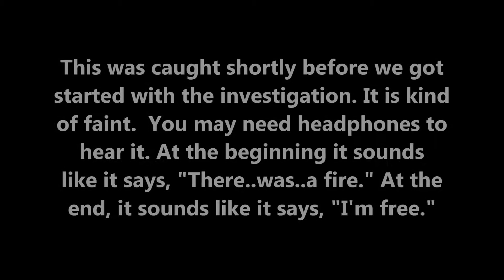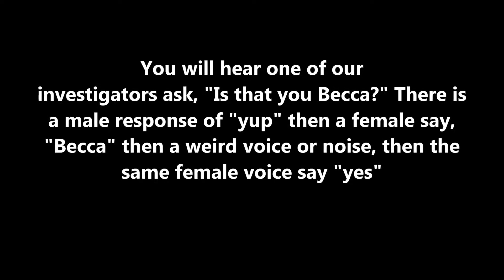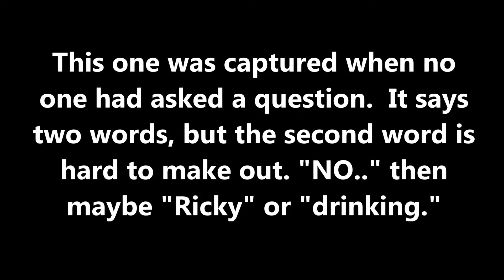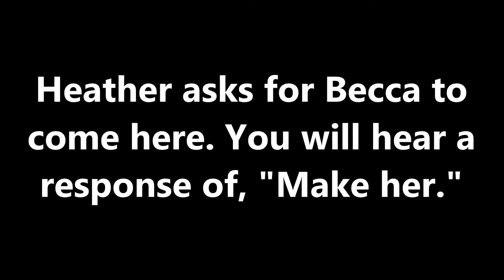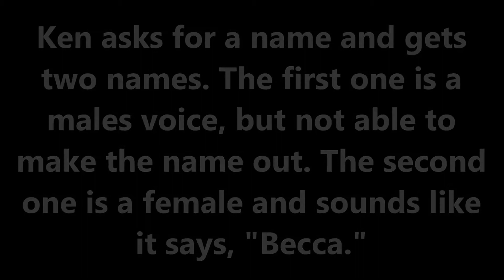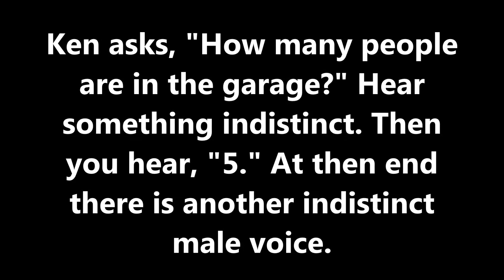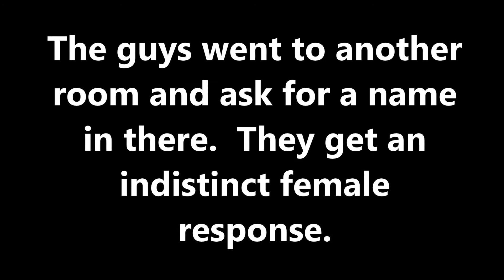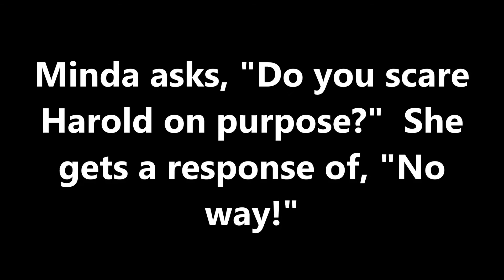Private Residence - Forest Ave Springfield, MO - Oct 13, 2012 EVPS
This is video is the compilation of the EVPs caught during our investigation of this private residence on Oct 13,2012.